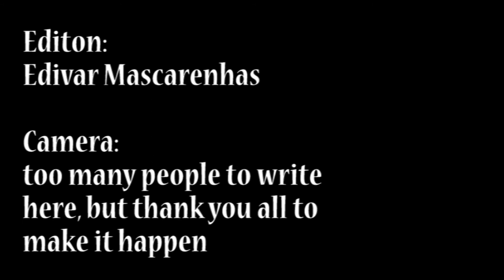Sonic Zen- it's not for the money or the applauses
Cameras: Erick Tavares, Santi Estevez, Ismael Lago, Yonathan Melian, Alejandro Artiles, Javier Romero, Model, Leandro,Oryana, Aridane, many others. thank u